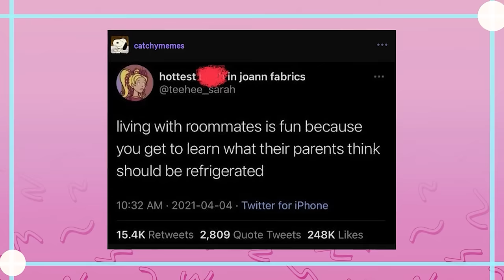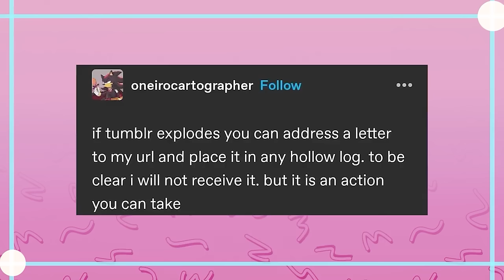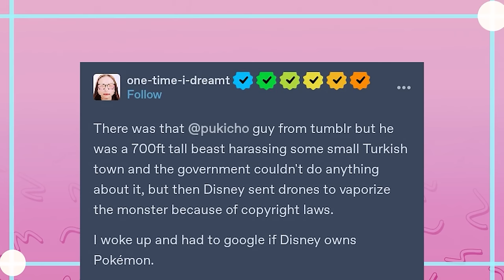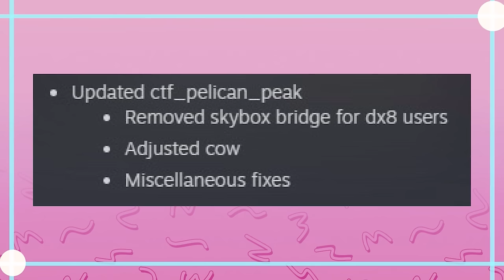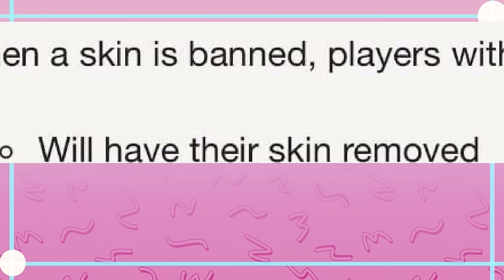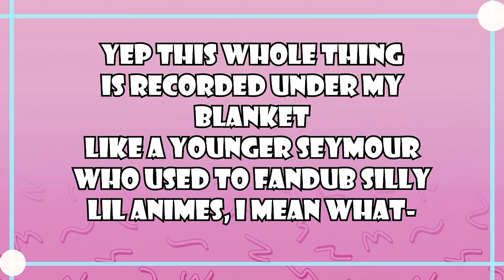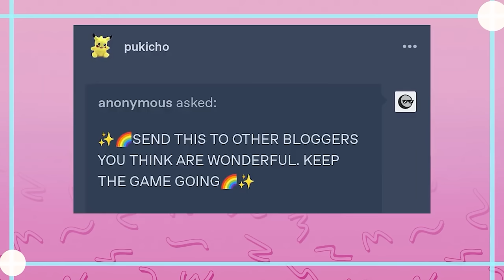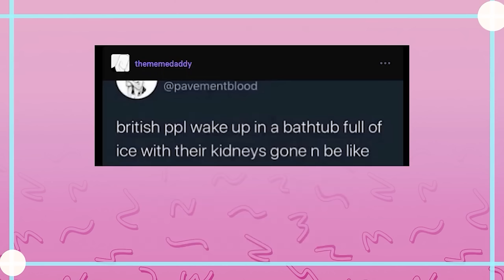It Came From Tumblr #169 | Binge Compilation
EDITOR- Andy and Myself

Got Stuff You'd like to Send? Send it to:
P.M. Seymour